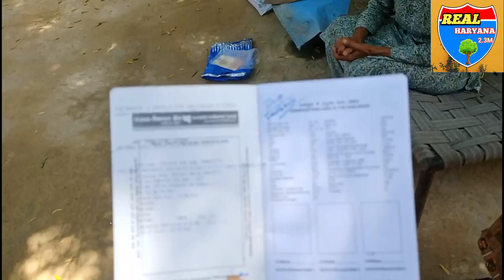भारत में आया एक नया कानून 60 वर्ष के देंखें कौन-कौन से लाभ मिलेंगे अब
भारत में आया एक नया कानून 60 वर्ष के देंखें कौन-कौन से लाभ मिलेंगे अब @Real haryana 2.3M